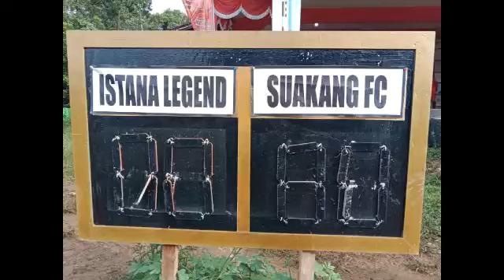masih acara HUT RI di kecamatan Sandai